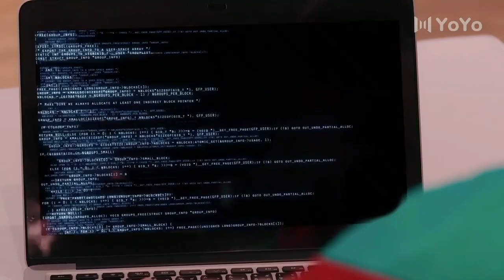Trailer▶EP 02 - Why does she looks so familiar?! | Switch On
✨Updating✨
Drama name: Switch On
Genres: Thriller, Romance, Fantasy
Also known as: 重启恋的世界

💬Synopsis:
The genius behind the famous video game, “Better World,” Nisa’s father has dedicated his life to making the game the best in the world. Opting to walk her own path, rather than follow in her father’s footsteps, Nisa is now a successful young surgeon who has little to do with her father’s game. But when her father mysteriously goes missing, it’s up to Nisa to cross over into the world of video games in order to find him.

💕Cast:
Aom Sushar Manaying - Nisa
Gee Sutthirak Subvijitra - A-Kin